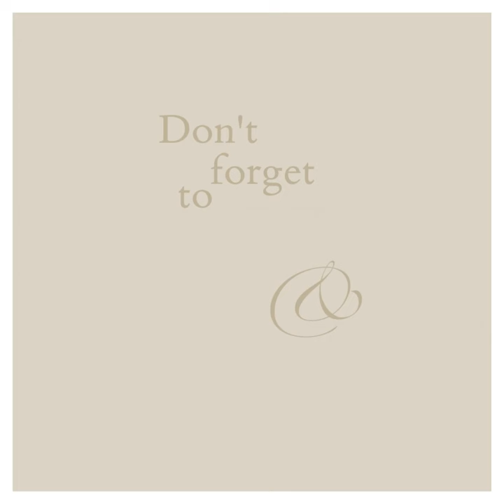【 畫廊展覽 ▪KUROOBIANACONDA 05 SUKIYAKI▪六位日本藝術家首個香港聯展 】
AISHONANZUKA 現正為日本藝術家團體 黑帶水蚺 （黒帯アナコンダ）為香港觀眾帶來的群展《KUROOBIANACONDA 05 SUKIYAKI》。該團體由佃弘樹、小池一馬、大平龍一、山田周平、小畑多丘和石井亨六位日本藝術家組成。 是次展覽是他們在香港的首個展覽。

▪關於藝術家

佃弘樹 @hirokitsukuda 1978年出生於日本香川縣。 現時生活及工作於東京。佃弘樹於 2001 年畢業於武藏野美術大學的影視學科。他的素描和數位拼貼作品探索了他想像中充滿動蕩的未來主義城市景觀。這些錯綜複雜的單色作品以一絲不苟的細節創作，展示了坍塌的空間；當中的機械化世界在受控混亂和有機突變的狀態下與科幻神話融為一體。對應其創作概念，佃弘樹也會使用原始的工業材料、植物和現成物創作裝置作品，和他的繪畫作品在同一世界觀中互相呼應。

小池一馬 @kazumakoike 1980年出生於日本大阪。小池一馬於阿根廷布宜諾斯艾利斯度過了他的童年，並在西班牙巴塞羅那完成高中學業，後畢業於日本大學藝術學部雕塑系。他的創作主題為以古代神靈、陶製器皿、大型貓科動物、植物和菠蘿為靈感的陶瓷雕塑、素描及繪畫。以「虛構的古器物」為主題，藝術家把不同地點和時期的影像混合創作的作品，帶有一種獨特的漂浮感，彷彿不屬於任何地方。小池曾說他的興趣是「不同元素和諧共存的狀態」和「改變事物的目的及意義的過程」。

大平龍一 @ryuichiooohira 1982年出生於日本東京。大平龍一以木雕為主要的創作手法，通過解構在日本社會、古代信仰和崇拜中的隱藏符號來創作作品。近年來，藝術家將注意力回歸到材料的原始特性上，創作出各種「意義不明」的雕塑；其靈感來自於他自身的盲目專注和不合理的衝動 - 這兩者都可以被視為人類創造力的原始本能。

山田周平 @shuhei_y_amada 1974年出生於京都，現居京都。以虛無主義和幽默為背景，山田周平創作出極簡和概念性的作品，並同時創作攝影、錄像、三維、二維等多種形式的作品。他的許多創作不僅在畫面解讀、甚至在背景文本方面都將解釋的權利交給觀眾。2013年，他被時任匹茲堡安迪・沃荷美術館館長的Eric Shiner選為軍械庫藝博會的策展部門中唯一的日本人，成為各大媒體的熱門話題。

小畑多丘 @takuobata 1980年出生於日本埼玉縣。小畑多丘的作品總是圍繞運動的身體展開，尤其以霹靂舞為主。與日本B-Boy文化息息相關的小畑在舞蹈動作中捕捉、誇大和變形人體，強調身體的形狀、姿勢和體格，同時消除人物的情感和內在元素。他對「身體」的執著也體現在他選擇的媒介 - 木雕上；通過將這種對體力要求高且耗時的日本傳統技術與充滿活力和現代性的嘻哈文化的聯繫起來，藝術家在更廣泛的文化背景下體現了身體和運動的動態分解。

石井亨 @toru.ishii 1981年出生於日本靜岡縣。石井亨畢業於東京藝術大學染織專業，長期研究「友禪染」這種日本傳統染色的技術和歷史。他以獨特的波普藝術風格，配合傳統的友禪染技藝描繪當今各式各樣的日本社會問題，大至自然災害的後果、工薪族的悲慘生活、小至在街上丟棄的紙箱等等。絲綢的微妙質感被極致鮮豔的色彩和大膽幽默的構圖強調，同時引入了有別於傳統圖案的流行符號，呈現出迷人而壓倒性的存在感。

▪展覽日期：2023年1月7日 至 2月4日

▪開放時間：12pm - 6pm (星期二至六)

▪展覽地點： AISHONANZUKA 香港中環荷李活道1號

▪資料及圖片轉載自 AISHONANZUKA